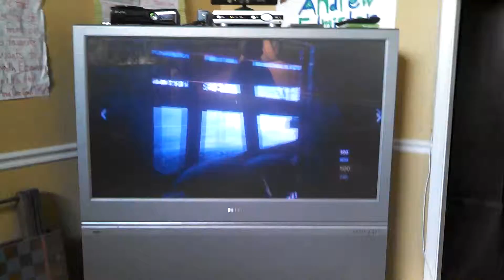Some was zombies